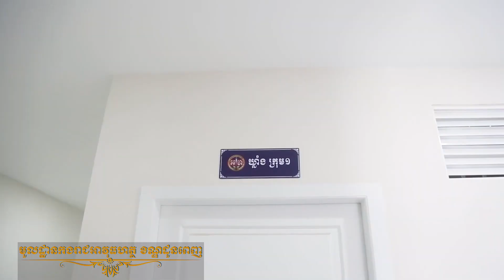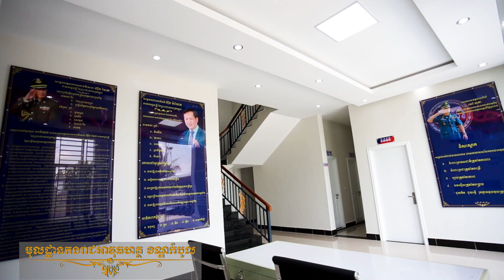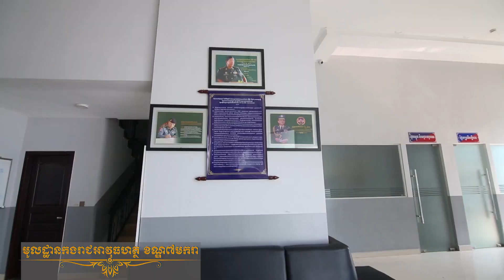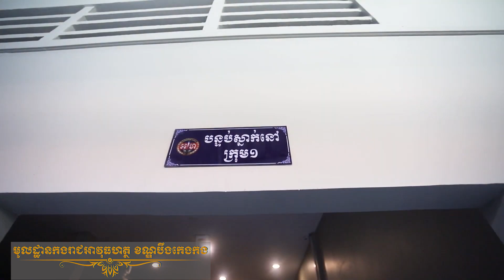អបអរសាទរ ខួបលើកទី៣១ ទិវាបង្កើតកងរាជអាវុធហត្ថ (១៤ កក្កដា ១៩៩៣ - ១៤ កក្កដា ២០២៤)!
ដោយអនុវត្តតាមគំរូដឹកនាំដ៏ខ្ពង់ខ្ពស់ របស់លោកនាយឧត្តមសេនីយ៍ សៅ សុខា អគ្គមេបញ្ជាការរង កងយោធពលខេមរភូមិន្ទ ជាមេបញ្ជាការ កងរាជអាវុធហត្ថលើផ្ទៃប្រទេស អាវុធហត្ថរាជធានីភ្នំពេញ ដែលមានលោកឧត្តមសេនីយ៍ឯក រ័ត្ន ស៊្រាង មេបញ្ជាការរង កងរាជអាវុធហត្ថ លើផ្ទៃប្រទេស ជាមេបញ្ចាការ កងរាជអាវុធហត្ថរាជធានីភ្នំពេញ បានអភិវឌ្ឍគ្រប់ផ្នែកជាបន្តបន្ទាប់ ដូចជា ការពង្រឹងសមត្ថភាពកងកម្លាំង ការកសាងហេដ្ឋារចនាសម្ពន្ធជំរំជម្រក និងការពង្រឹងប្រតិបត្តិការ អនុវត្តតួនាទីភារកិច្ច ប្រកបដោយវិន័យ សណ្តាប់ធ្នាប់ គោរពច្បាប់ គោរពសិទ្ធមនុស្ស។
ជារើយៗយើងបានឃើញរួចមកហើយ កងរាជអាវុធហត្ថភ្នំពេញ តែងតែបង្ហាញអំពីសមត្ថភាពកងកម្លាំងតាមរយៈ ការហ្វឹកហាត់ ការចេញប្រតិបត្តិការ និងការម្ចាស់ការ ត្រៀមបម្រុង នូវកម្លាំង មធ្យោបាយសម្ភារៈ ក្នុងការបំពេញតួនាទី ភារកិច្ច អនុវត្តបទបញ្ជា ចូលរួមរក្សាឲ្យបានសុខសន្តិភាព សុវត្ថិភាព ស្ថិរភាព សណ្តាប់ធ្នាប់សាធារណៈ និងរបៀបរៀបរយសង្គមជូនប្រជាជន និងប្រទេសជាតិ តាមមាគ៌ាដឹកនាំដ៏ខ្ពង់ខ្ពស់របស់ប្រមុខរាជរដ្ឋាភិបាល។
ថ្ងៃនេះយើងងាកមកមើលសមិទ្ធផលនៃការកសាង ហេដ្ឋារចនាសម្ព័ន្ធ របស់កងរាជអាវុធហត្ថរាជធានីភ្នំពេញ ដែលប្រកបដោយប្រណិតភាព និងស្តង់ដា ដូចតទៅ៖